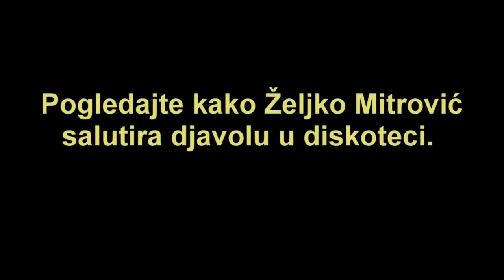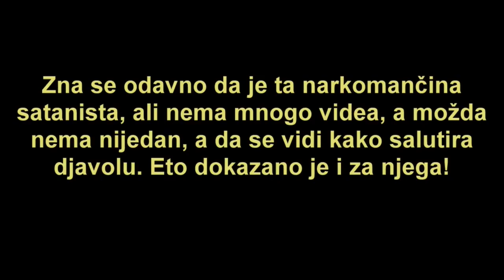Željko Mitrović pozdravlja djavola (vraćen video)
I ove baklje koje donose konobari su personifikacija lucifera. To se radilo u SFRJ zbog sataniste Tita. A i Mitrović tačno zna šta radi.

Ovaj video služi samo za dokumentarne svrhe, kritički osvrt i slobodne rasprave. Imate pravo donositi vlastite zaključke sve dok to ne krši i/ili šteti YouTube zajednicu.

The views and imagery in this video are for documentary, critical review and free discussion purposes only. You are entitled to draw your own conclusions as long as it does not violate and/or harm the YouTube community.